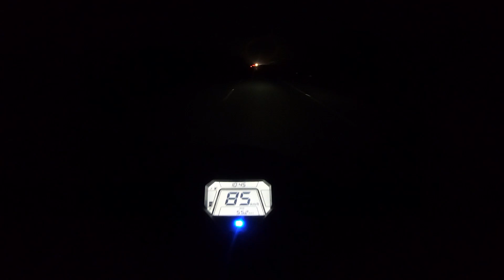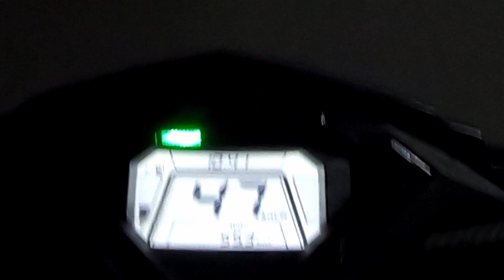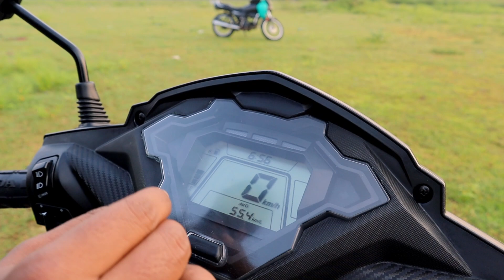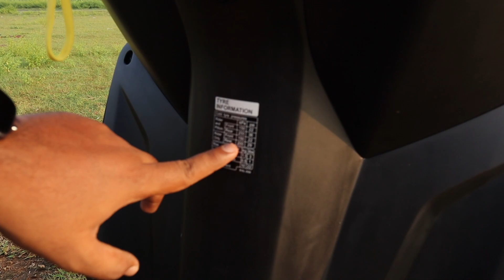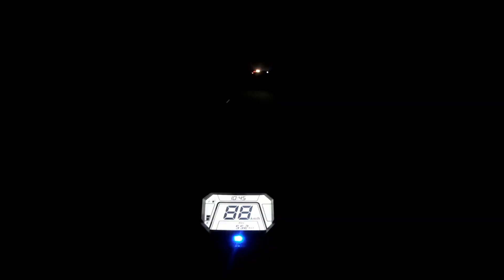Dio DX detailed tamil review tamil honda dio #2022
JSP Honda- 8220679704